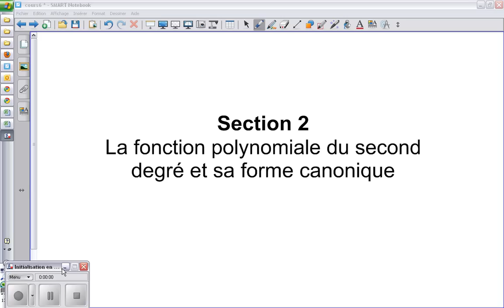La forme canonique de la fonction polynomiale du second degré